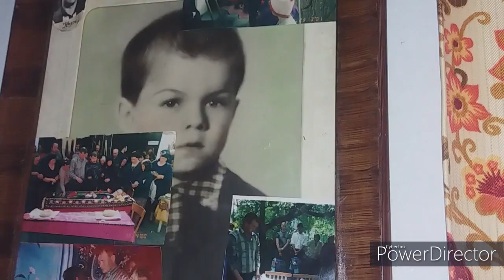Spun ca de o saptamina nu stiu daca e beat, batut sau paralizat - Curaj.TV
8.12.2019 orele 20.Iurie 55 ani vestit la noi la Curaj.TV cu filmuletul "A telefonat la un post de radio si a ramas fara vitel " a cazut la pat bolnav si rudele sunt ingrijorate fiindca nu stiu ce boala are ... - Curaj.TV